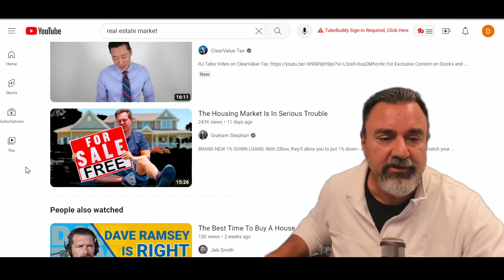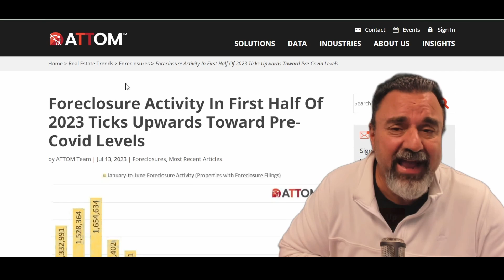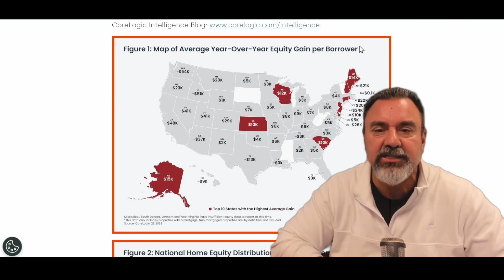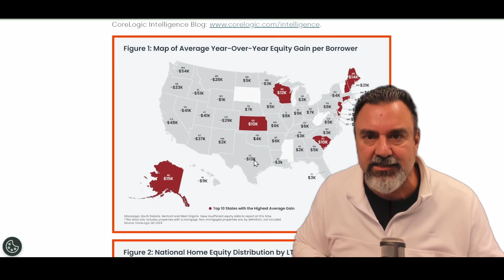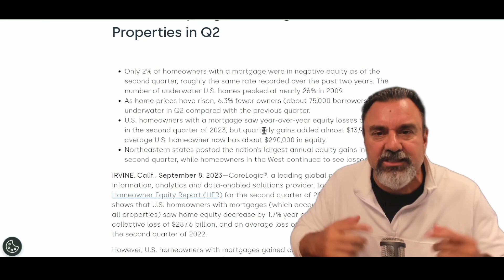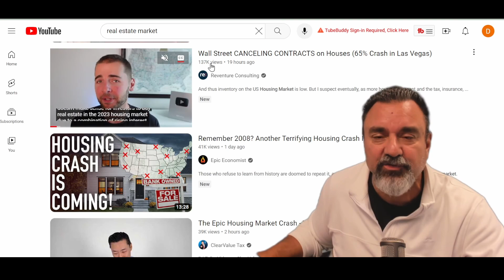Was I Completely WRONG About The Housing CRASH of 2023?